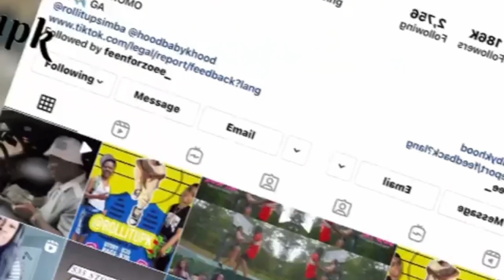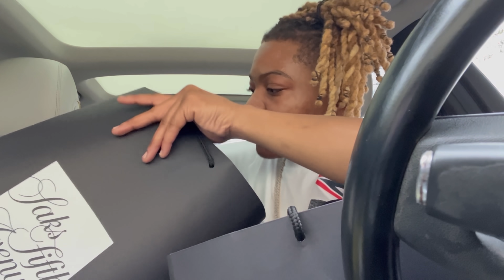I PRANKED MJ ON HIS BIRTHDAY!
WHAT IT DOOO !!! Y’all already know what time it is! Comment some good pranks and comment TEAM K!! We about to crank it back up! I had to get @Iamtheemj on his birthday
Facebook.com/Rollitupk
Twitter.com/Rollitupk
Make sure y’all go send him ideas too 😭😂
Instagram.com/iamtheemj